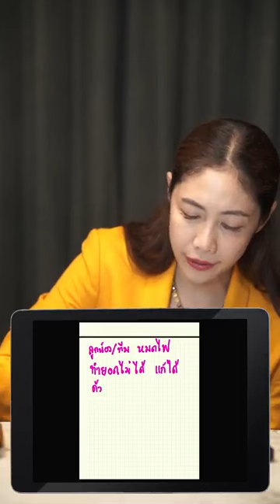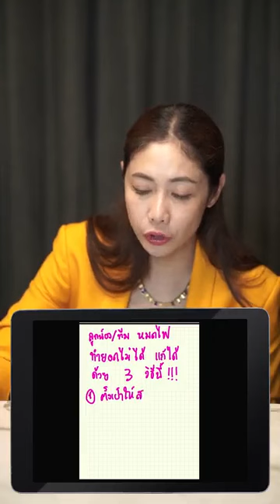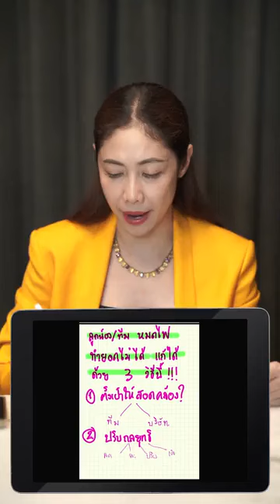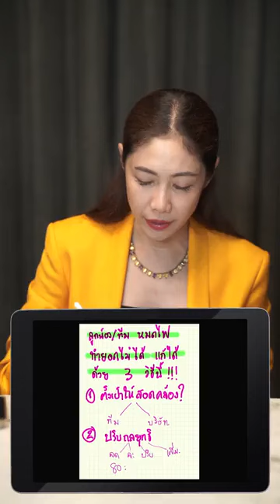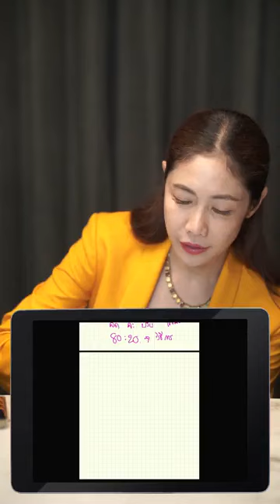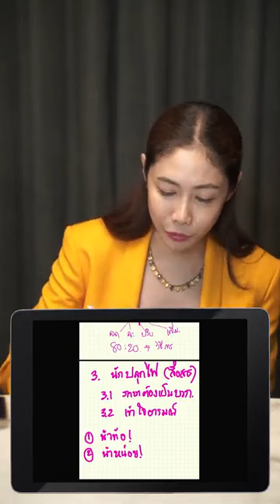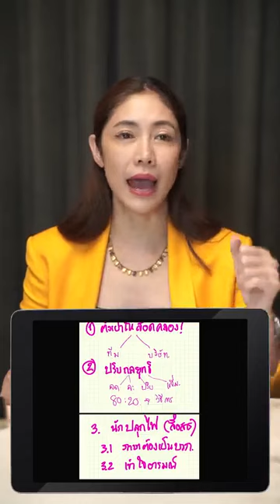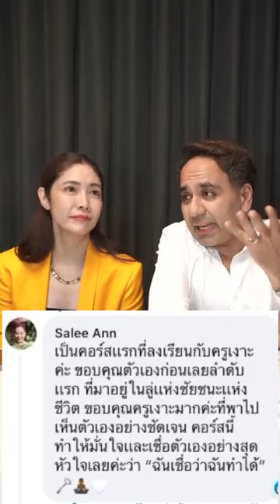ทีมหมดไฟ ปิดยอดไม่ทันปลายปี แก้ได้ด้วย 3 เทคนิคนี้ | LIVE Replay EP.86